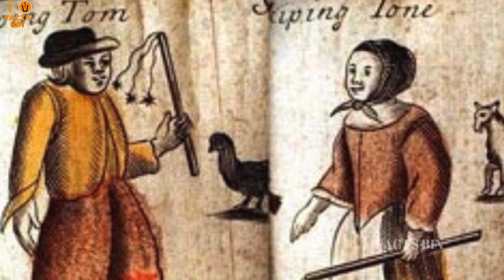Story of The Whipping Tom | London's Spanking Tom Story | Spank | Spanked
In the tumultuous era of the 1600s, London was far from the bustling metropolis we know today. Instead, it was a city shrouded in danger, where the perils of murder and mugging lurked around every corner. This particularly ominous atmosphere took a dark twist when it came to the safety of unaccompanied women walking the streets, as they were especially vulnerable to the sinister forces that roamed the city.

Imagine yourself transported to the year 1681, a time when gas lamps barely flickered in the inky London night. You, an unescorted woman, are making your way through the labyrinthine streets, your heart racing with fear as you navigate your path. To reach your destination, you must traverse a dimly lit alleyway, and your steps quicken in dread. Suddenly, out of the shadows emerges a mysterious figure, sending a surge of terror through your veins.

spanking
birching
paddling
punishment spanking
whipping tom
spanking tom
london famous whipping boy
london's whipping tom
spanking on road
spank on road